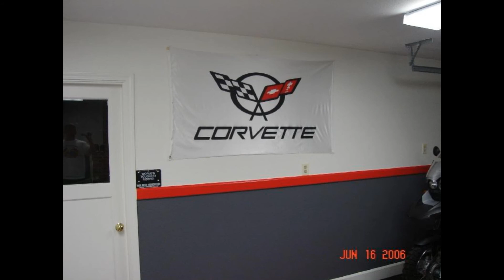Garage renovation 4/5/6/2006